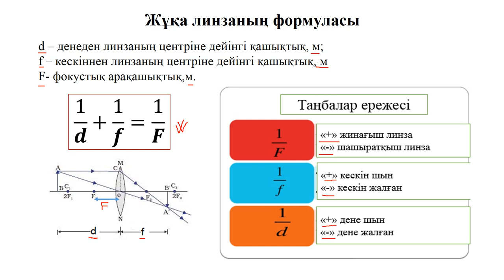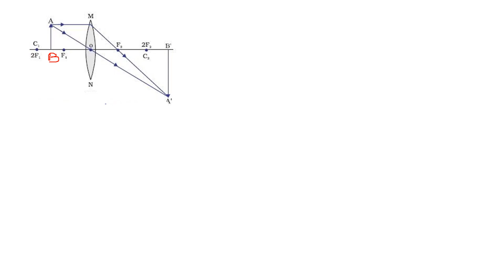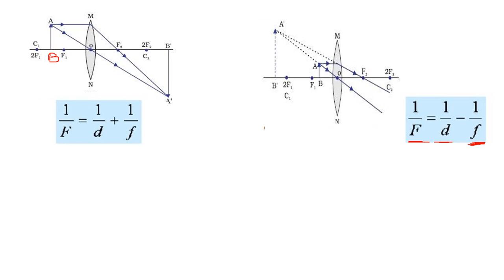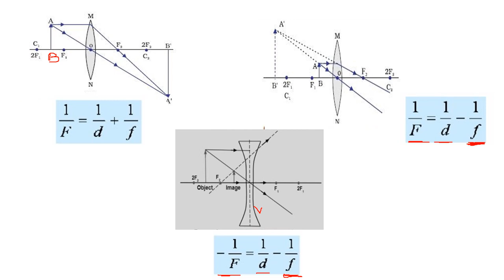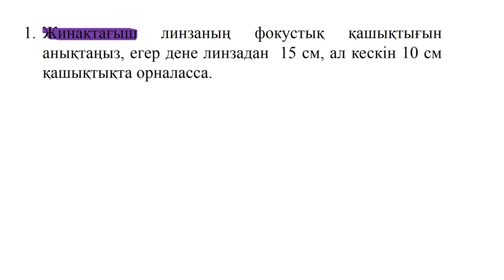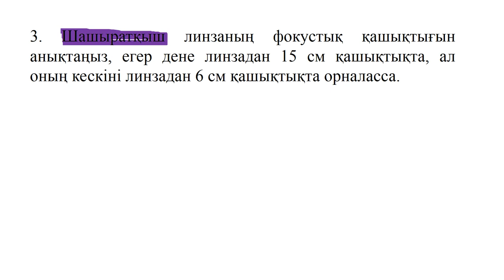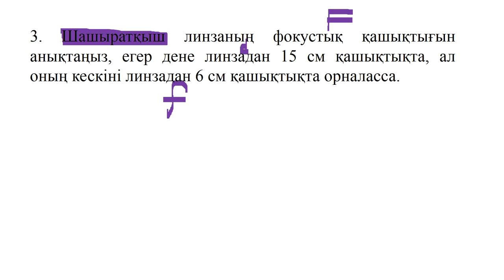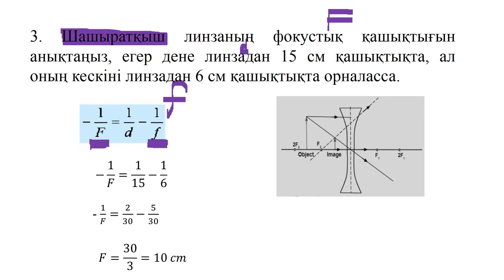жұқа линзаның формуласы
пәні:физика
бөлім: линзалар
тақырып:жұқа линзаның формуласы